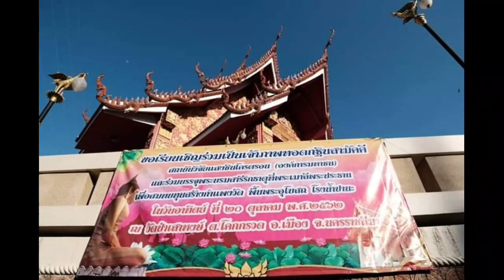บุญกฐินวัดเสาหงษ์ จ.นครราชสีมา